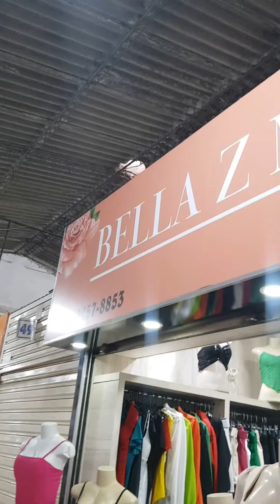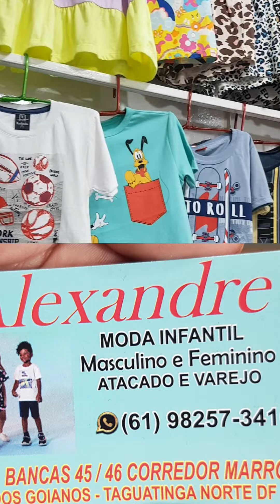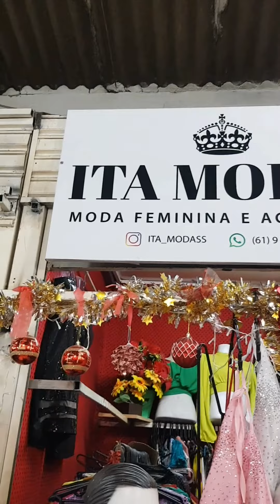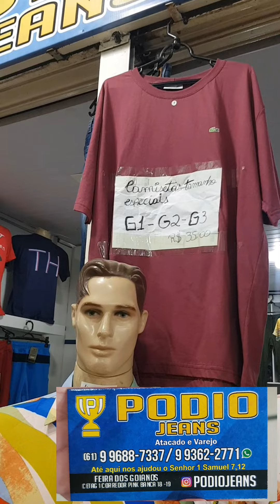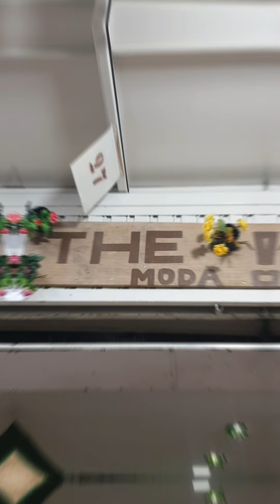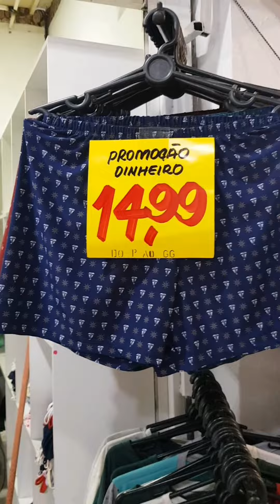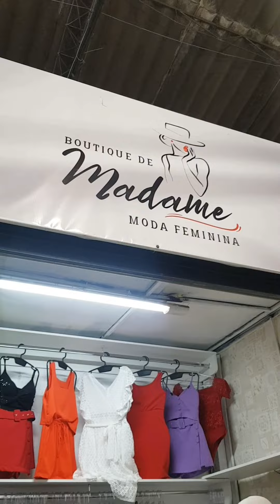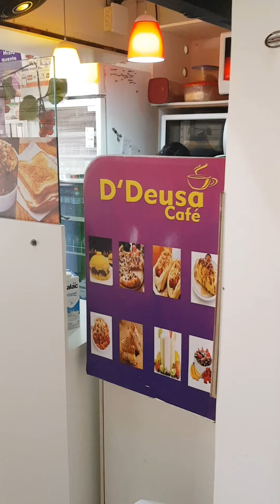FEIRA DOS GOIANOS EM BRASÍLIA GALPÃO CETAG 01